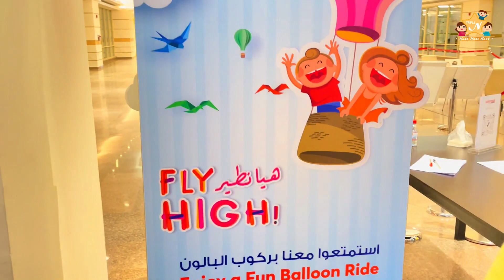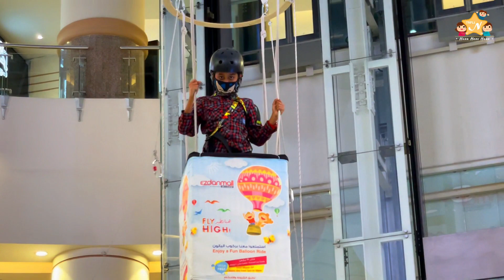BALLOON RIDE FOR KIDS @ EZDAN MALL | HIGH FLY | QATAR | VLOG | TripleN - NuzaNazeNaaZ